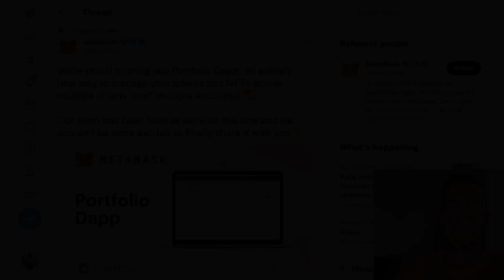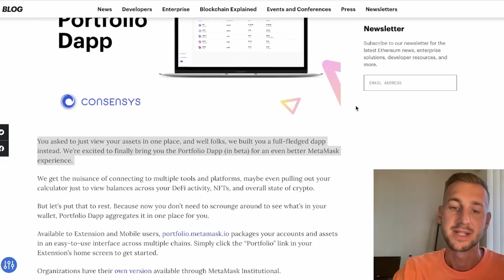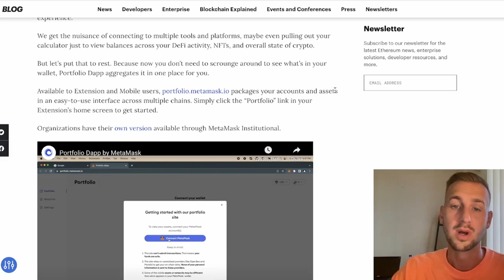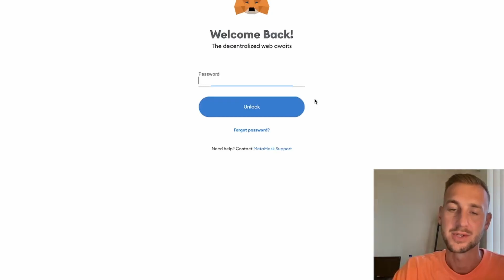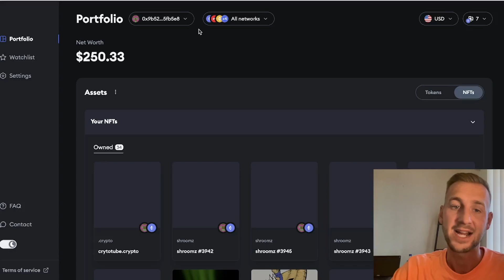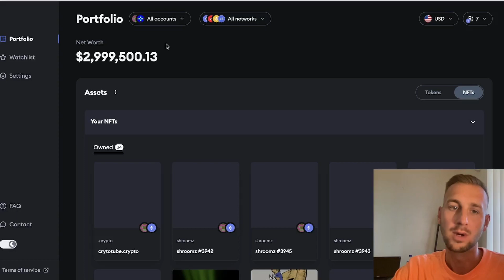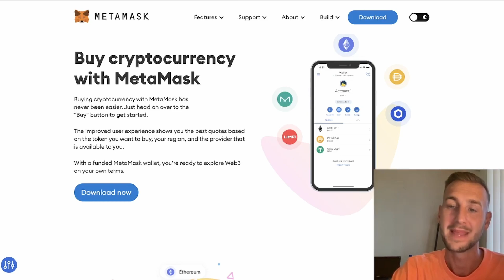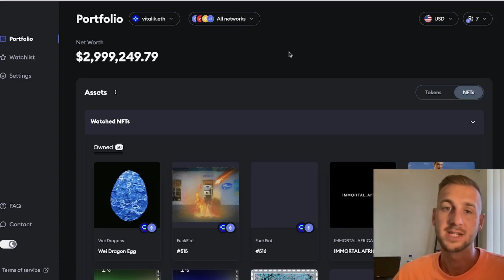NEW Metamask Upgrade! Could *THIS* Be the AIRDROP Trigger?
In this video we explore the Metamask new addition, Portfolio Dapp.

This is a Token & NFT Portfolio Tracker that has multichain access.
I personally think this app will be developed to offer A LOT MORE in the future. It is also my Speculation that any $MASK Airdrop may require recipients to use these new services.